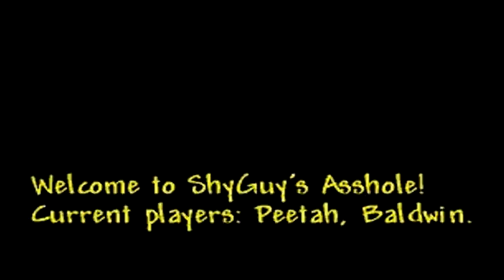LEIF ERIKSON!? - Terraria Thorium Mod Playthrough w/ Slydes